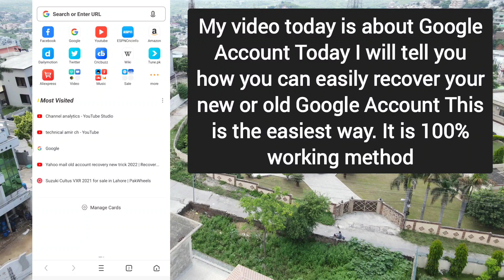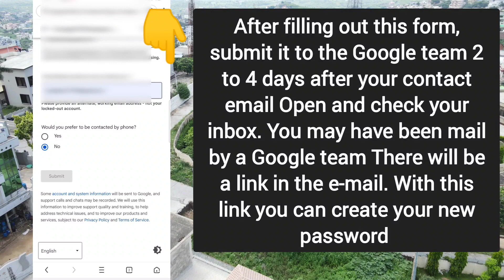Gmail Account Recovery | How To Recover Gmail Account | Gmail Password Kaise Pata Kare | Email ID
Same Usefull Tag :-
1. how to recover gmail account.
2. gmail account recovery.
3. gmail recovery without phone number.
4. gmail account recovery.
5. how to recover google account without phone number and recovery gmail.
6. recover gmail account.
7. how to recover gmail password without recovery gmail and phone number.
8. recover gmail account without phone or email.
9. email recovery without phone number.
10. gmail recovery kaise kare.
11. gmail password forgot.
12. gmail recovery.
13. how to recover gmail account password.
14. how to recover gmail account with phone number.
15. how to recover google account.
16. how to recovery gmail account.
18. gmail id recover.
19. gmail id recovery without phone number.
20. gmail ko recover kaise kare.
21. gmail recovery without verification code.
22. gmail ko recover kaise kare.
23. google account recovery kaise kare.
24. google account recovery without phone number and email.
25. google Id recover kaise kare
Topics Covered  :---
how to recover email password
password recovery
gmail
google,Gmail account recovery kaise kare 2022
how to recover gmail account if you don't remember anything
how to recover gmail account without verification code
how to recovery gmail forgot password
how to recovery gmail forgot password without phone number
how to recovery gmail
how to recovery gmail account in hindi
gmail recovery without phone number
gmail recovery
gmail recovery without verification code
gmail recovery account
gmail recover kaise kare
gmail recover kaise karen
gmail recovery without phone number and recovery email
gmail recovery problem
gmail recover account without phone number
recovery gmail account forgot password
recovery gmail account
recovery gmail account without phone number
recovery gmail
recovery gamil account kaise kare
recovery gmail password without phone number